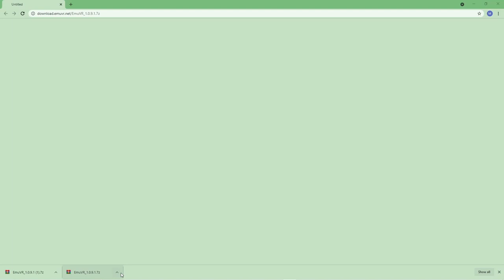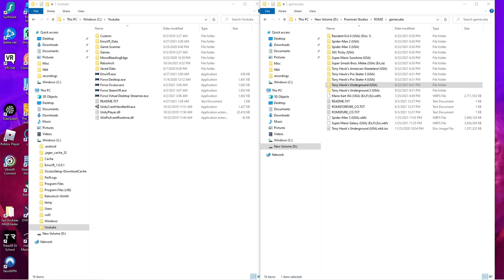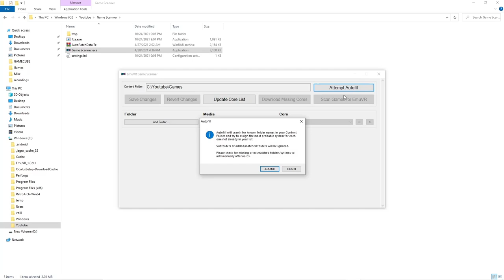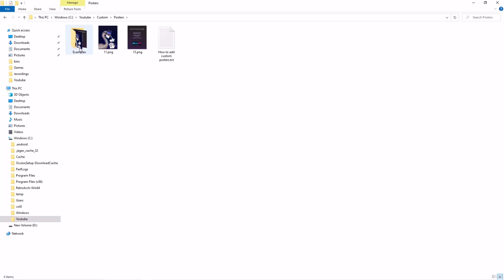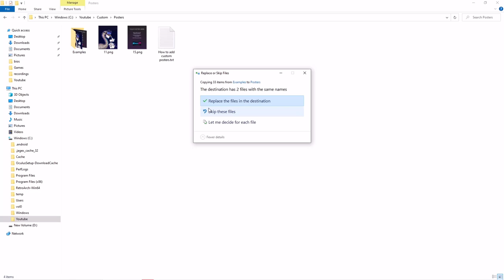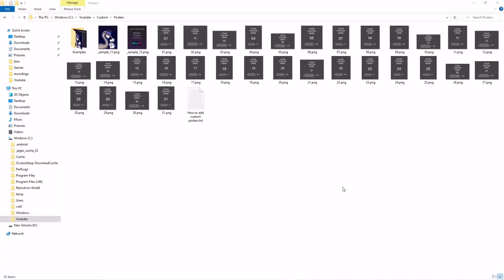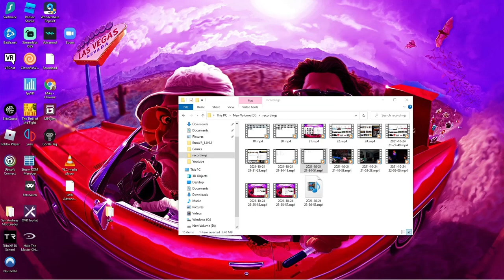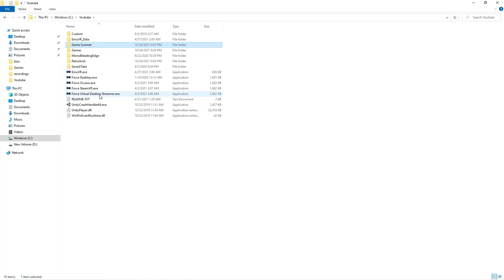Play Retro Games in Virtual Reality! (Emu VR tutorial)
EmuVR is literally a full-blown nostalgia simulator. Go into Virtual Reality and play emulate some of your favorite retro games. You bring your own roms so theres no limitations to what classics are availble. Personally i use Emu on the Oculus Quest through Virtual Desktop but you can run in on all steamVR headsets just fine. EmuVR is 100% free.